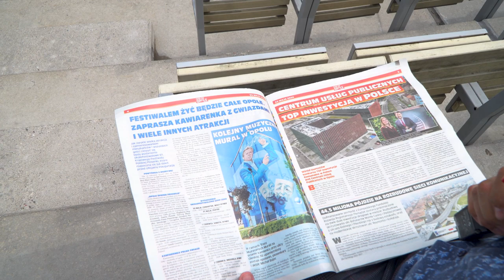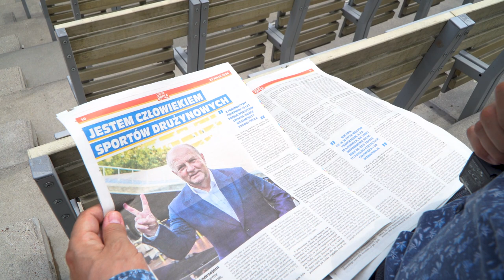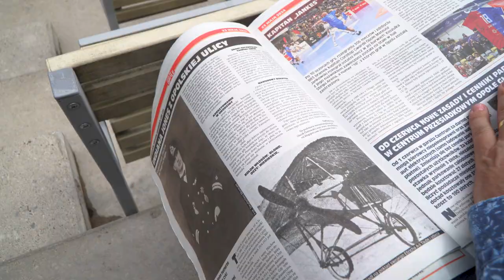CnO na weekend 24 26 maja 2024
Krajowy Festiwal Polskiej Piosenki już za tydzień a już dziś najnowsze wydanie bezpłatnego dwutygodnika Czas na Opole, w którym między innymi dużo informacji o festiwalu i nie tylko. My już rankiem przeglądamy. Zajrzyjcie sami co ciekawego w środku.